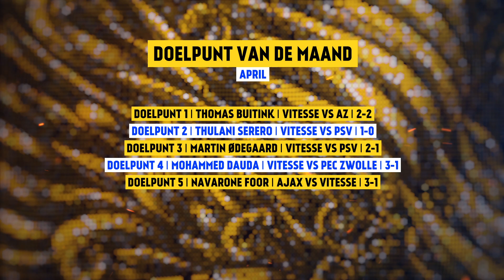GLD Print en Media Doelpunt Van De Maand April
De maand april is voorbij, tijd om te stemmen op jouw GLD Print en Media Doelpunt Van De Maand April.